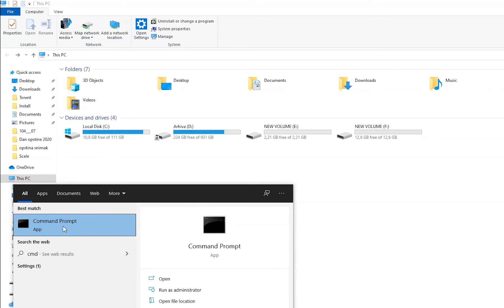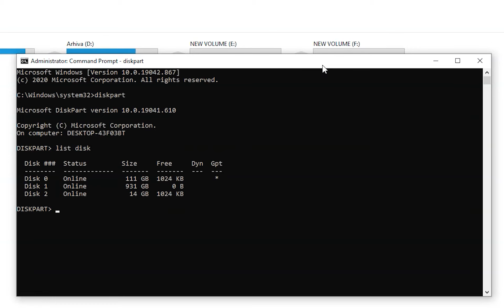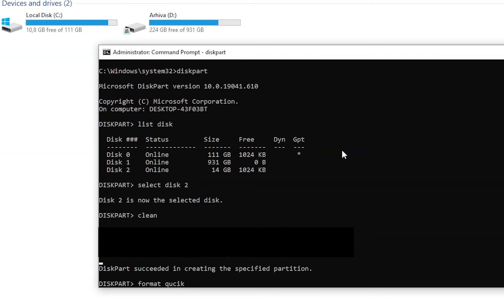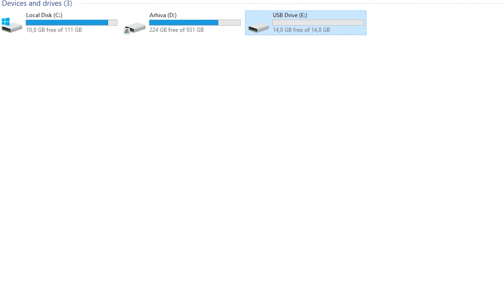Diskpart - vratite kapacitet USB stika ili pobrišite duple particije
Nekad se poremeti USB stik i prikazuje nepotpun kapacitet ili čak imate dvije particije a brisanje particija i formatiranje u disk management-u ne pomaže. U ovakvom slučaju se koristi DISK PART - microsoftov particioner diskova, gdje imamo par jednostavnih komandi sa kojima se rijesi ovaj problem:
unutar CMD
diskpart
list disk
select disk 3 (3 je broj diska, odaberete broj diska koji zelite popraviti)
clean
create partition primary
format quick
active